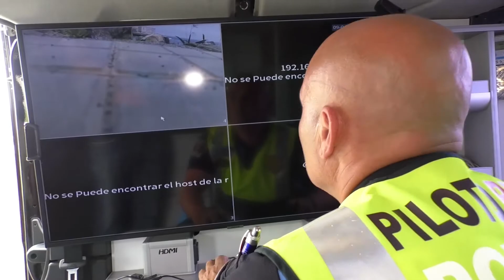Unidron Telde ayuda con sus drones para animar a cumplir con la cuarentena por el coronavirus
El AyuntamientodeTelde han tomado distintas medidas para paliar los contagios por coronavirus, entre las que se encuentra la unidad de drones (Unidron) de la PolicíaLocaldeTelde.